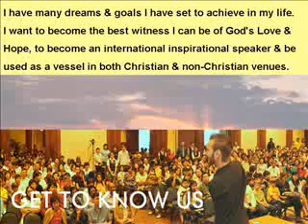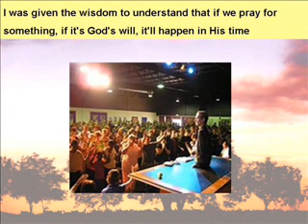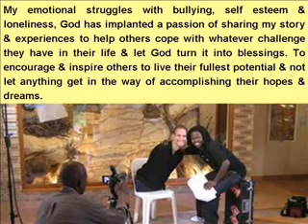Attitude and Gratitude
Keeping a positive attitude holds many benefits. When we perceive things differently, we start to behave differently. Our values change because we believe in the positives. When this happens, we start to draw people closer to us because we are positively different. Opportunities comes our way because people know that they can count on us as we are able to find new ways of doing things no matter how difficult the situation might be. Such "Positive Attitudes" creates trust and builds relationships. The million dollar question is how we can develop positive attitudes?